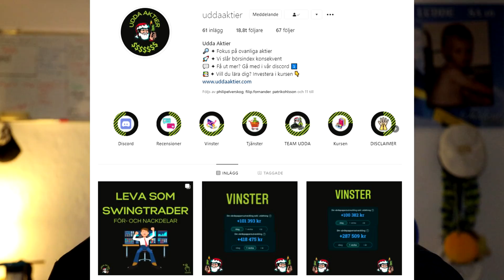MAXAR I SQUATS!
Rekord på 155kg squats med 8 reps! Snart blir det att testa 180 onerep

Följ @Uddaaktier på instagram & glöm inte våran tävling!!!

(E-böcker samt kod till myprotein!)

Glöm inte att använda koden "LUDDZEMP" för en STOR rabbatt! 💯

Innan du drar, kom ihåg att:
- Aktiverar notiser🔔
- Gilla videon 👍🏻
Tack!!! //Ludvig